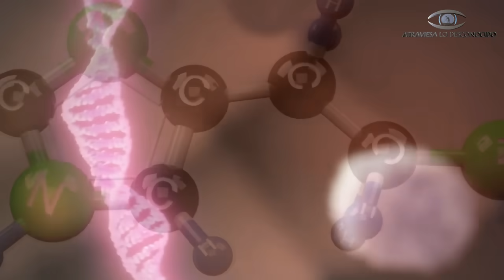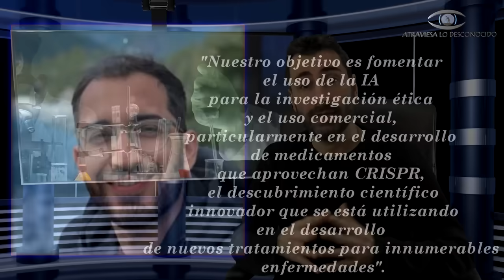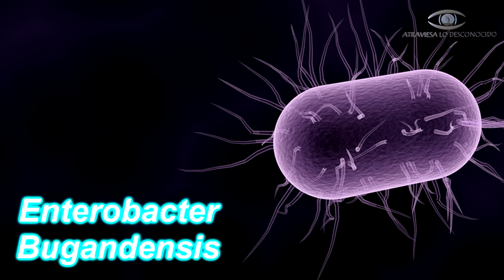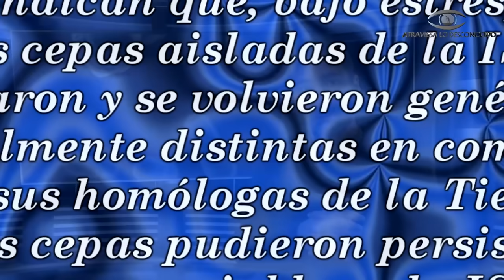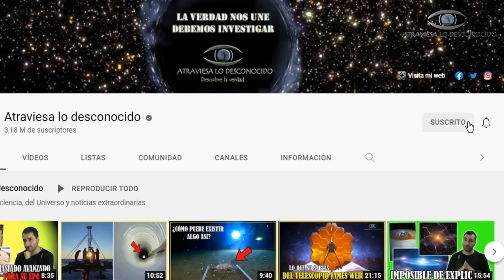No Podrás Creer ESTO que Acaba de Pasar en el MUNDO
Desde el descubrimiento de algo increíble en un agujero de México, hasta algo asombroso y esperanzador que acaba de hacer una inteligencia artificial, pasando por nuevos y extraños seres vivos que se acaban de descubrir en el espacio. Estas son noticias que os traigo en el día de hoy que os costará creer...

Más información y fuentes:
1º

Atribuciones de vídeo:
Alcérreca-Huerta et al/Frontiers in Marine Science/CONICET/Ecosur
Mote Marine Laboratory - NOAA/U. Florida
Marty Watson/Reuters/AP
Universidad atlántica de Florida, Instituto de Tecnología de Georgia, Instituto Oceanográfico Harbour Branch, Sociedad Geológica de los Estados Unidos.

Capítulos:

00:00 Intro
00:39 Increíble hallazgo en México
03:28 Nueva IA crea moléculas nuevas y asombrosas
06:09 Encuentran seres vivos nuevos y extraños en la ISS